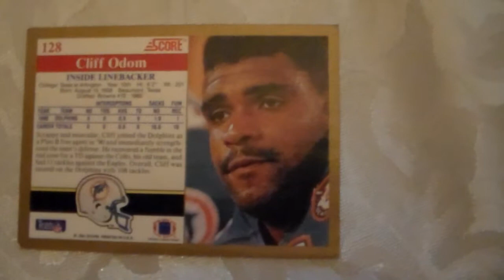Football Card Cliff Odom Score 128